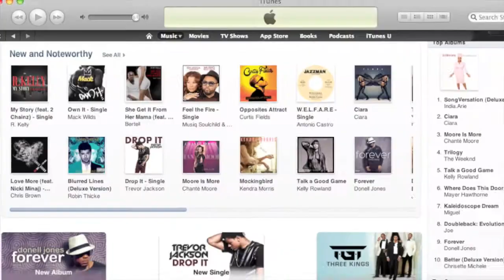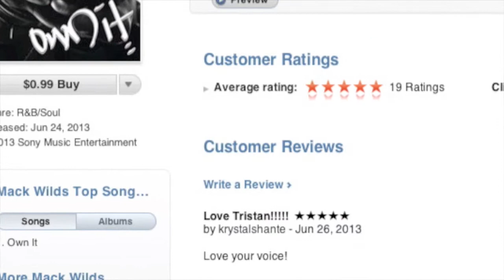Angielala Experience with Mack Wilds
Angielala interviews Mack Wilds about his transition from acting to music, his influences/inspiration and what he's listening to now.

Thanks to Sony .